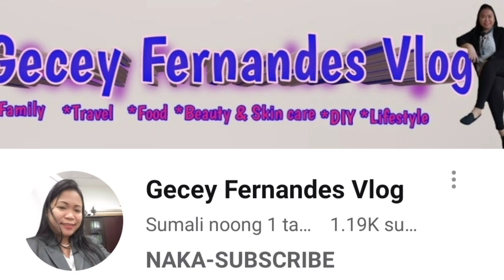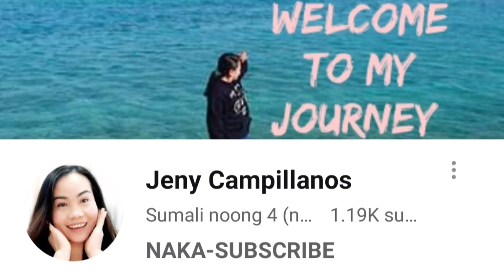Mabilis na Pag paparami ng CALADIUM | PROPAGATION OF CALADIUM BULBS | Adayot Vlogs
Propagation of Caladium Bulbs

Hello mga ka Adayot ko...kamusta po kayong lahat ...ngayong araw na ito ay Aking ibabahagi po sa inyo kung paano ang mabilis na pag paparami gamit ang Bungo nito or ang tinatawag na Bulb
Sa mga gusto po humingi or mag karoon ng Caladium punta lang po dito samin pm. nyo lang po ako
Manito albay Area lang po

Sana po ay mag enjoy kayo